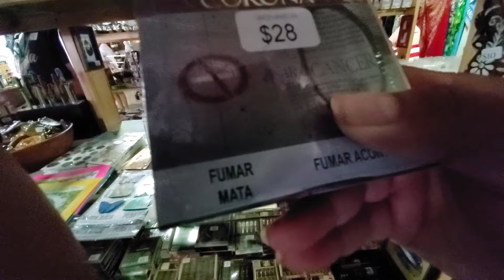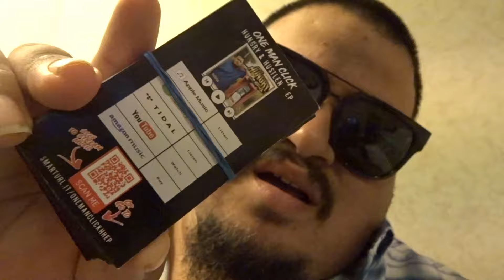LIMON COSTA RICA TRAVEL VLOG & ADVENTURE | One Man Click TV | Episode 55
LimonCostaRica TravelVlog Carnival Cruise
Join me today as we visit one of many cruise ports Limon costa rica for the first time and see what they have to offer. so much to see and do with so little time but we try and do as much as we can

EQUIPMENT USED
Camera Bag
Vlogging kit
Memory Card

Follow on Instagram : @xelamata